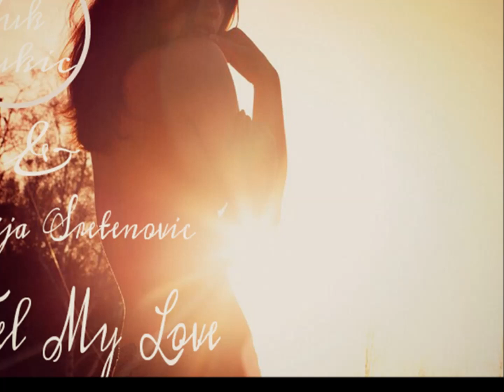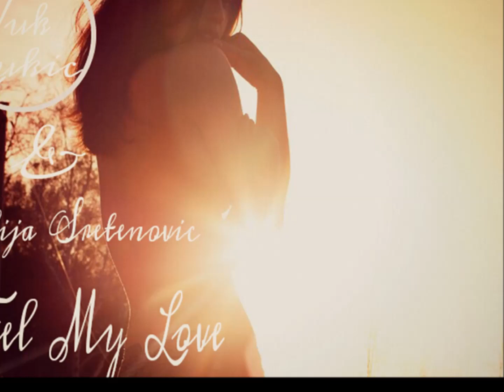Vuk Lukic Ft. Sofija Sretenovic - Feel My Love (Vocal Edit)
Text :

U make me wanna smile
U make my heart beat fast
U make me flying high
Like a buterfly flying in the sky
2x
Feel like a wawing flag
Wind make my moves
Sweet make my dreams
Sun make my, make my,
Make my day

Now you got me melted down

Drinking black coffe
Eating chocolate,
Thats what i love
Doing with u.
Kissing and huging
Underneeth the city lifes.
Playin puzzles when,
 no ones around.
Doing with u.
Doing with u.
Laying on the grass,
Walking late at night
Whole room smels like
candles n roses.
Whole earth shaking like
Theres no tomorrow.
My life is getting better
Since i have u inside.

I want u to be mine
You want me to be yours
Feel my love...
All that we dreamed of
So dont play me around
Just feel my love...

Dont be afraid of it
 theres nothing to harm us
Dont feel like I wanna lose,
Today is my day
We dont need to pretend
Now its time to admit
  we r where we r

Feel my love...